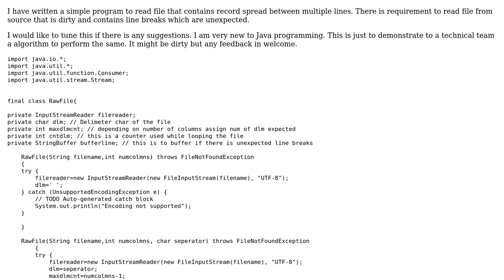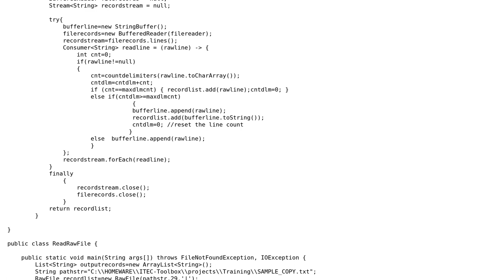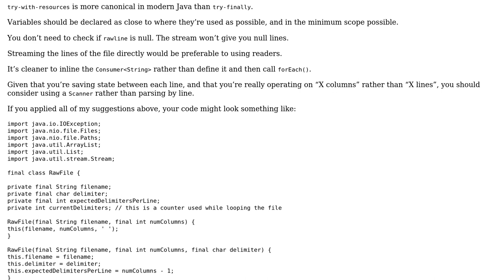Code Review: Java code for delimited raw file read with multi line record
With thanks & praise to God, and with thanks to the many people who have made this project possible! | Content (except music & images) licensed under CC BY-SA | Music | Images & others | With thanks to user Sunil K-Standard Chartered user Eric Stein and the Stack Exchange Network Trademarks are property of their respective owners. You are responsible for your own actions.